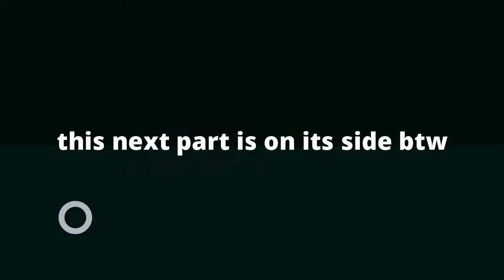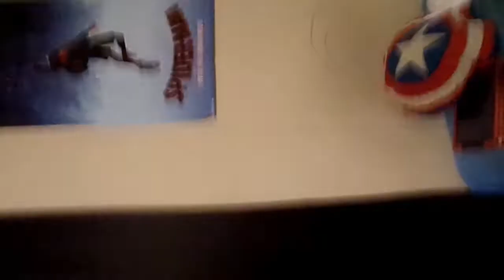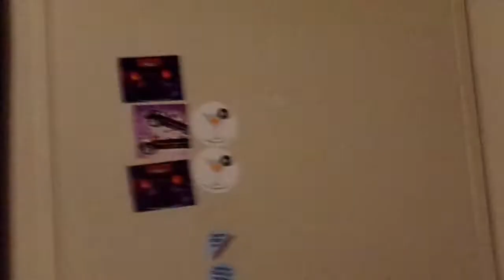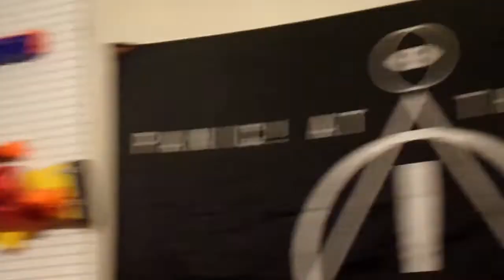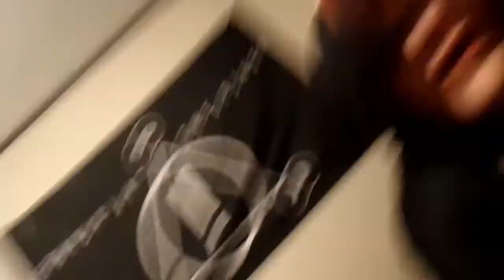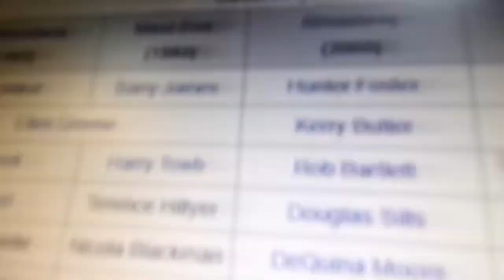tv show the show 1-4 the forth one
babe wake up new tvsts episode! sry that we dont upload that much jude (actor for leroy) barely want to film and i (aiden(the actor for jay)) cant make a good video by myself. also i made a mistake in the video. i said lights off when talking about the song find me in your dreams and im sorry about that i don't listen to ace of hearts.